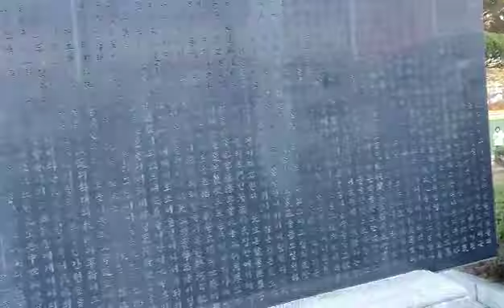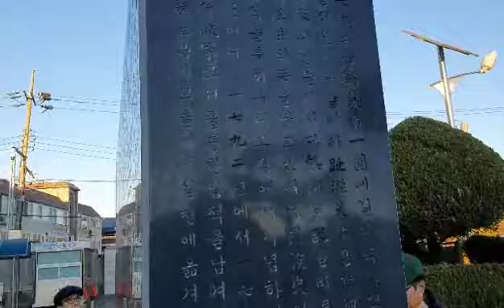연암 박지원선생비. 燕巖 朴趾源先生碑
강원구tv 연암 박지원선생비. 燕巖 朴趾源先生碑